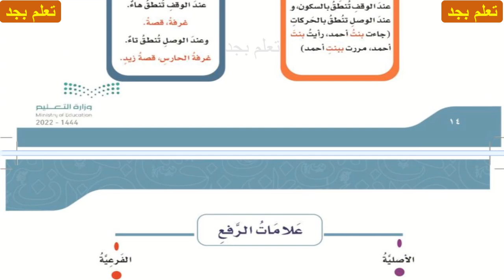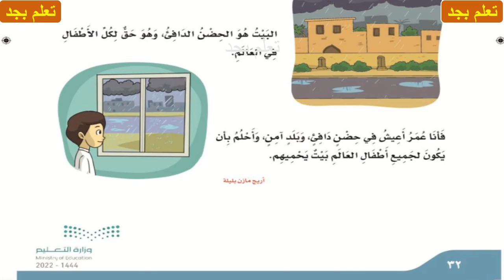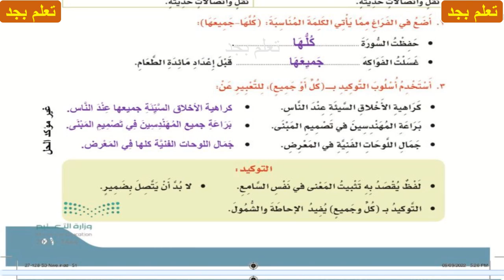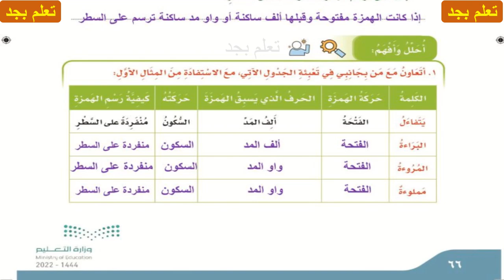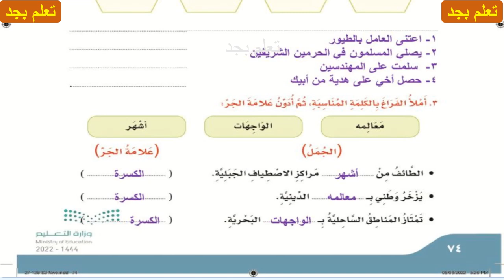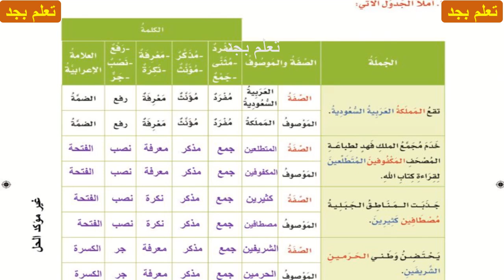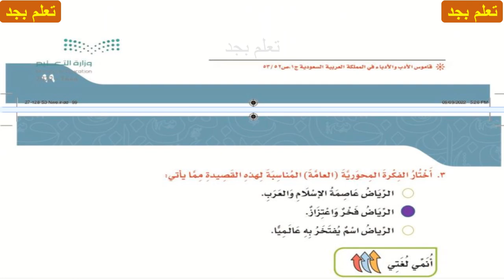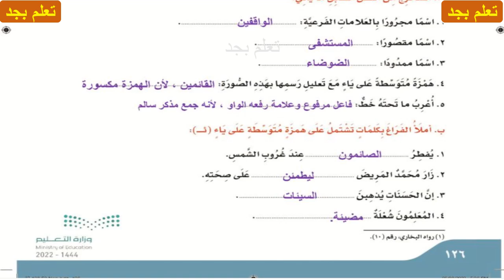حل كتاب لغتي للصف الخامس الابتدائي الفصل الدراسي الثالث ف3 1444هـ